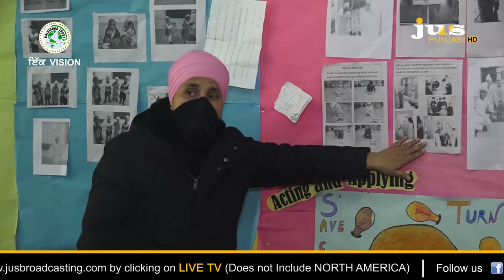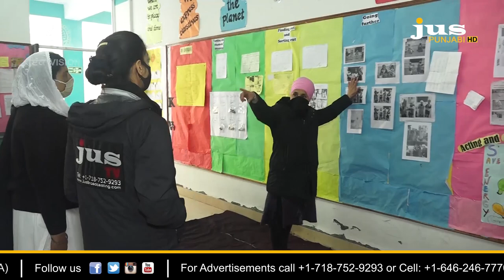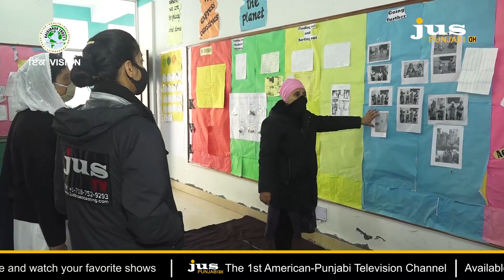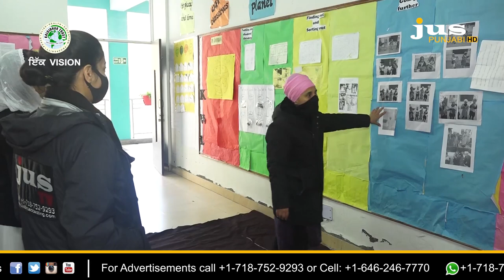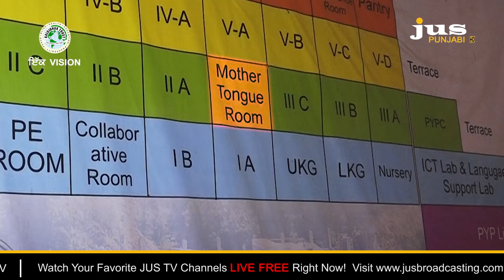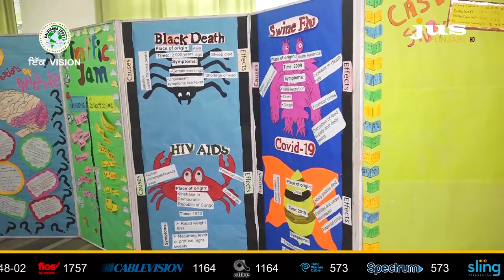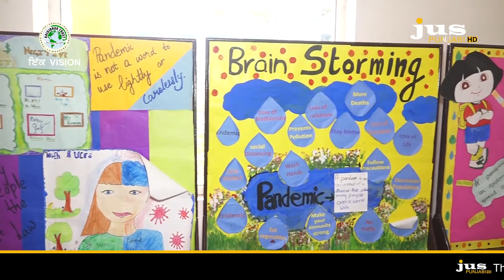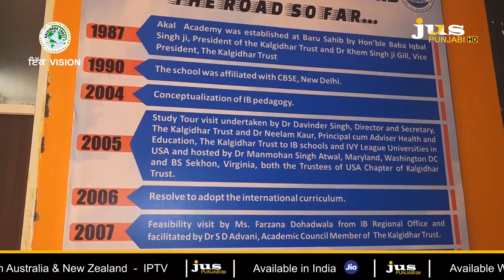ਸਕੂਲੀ ਵਿਦਿਆ ਤੇ ਅਧਿਆਤਮਕਾ ਦਾ ਸੁਮੇਲ, "ਬੜੂ ਸਾਹਿਬ"... ਆਓ ਸਿੱਖੀਏ